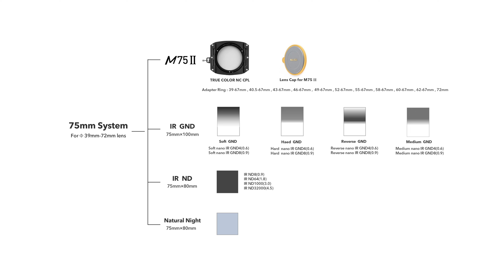Porte Filtre NiSi M75 avec filtre CPL True Color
Le système idéal pour les appareils photo hybrides et compacts !
- Nouveau Porte Filtre NiSi M75 Système 75mm en aluminium.
- Nouveau Système de blocage du porte filtre.
- Nouveau Système d'installation pour le filtre CPL, plus rapide et sécurisé.
- Revêtement d’un matériau noir mat de protection pour minimiser les reflets indésirables.
- Système de glissières par pression sur les deux côtés du porte filtre
- Bague d’adaptation principale 67mm
- Housse de transport offerte
- Rotation du porte filtre sur 360° avec système de blocage sécurisé
- Permet l'utilisation jusqu'à 2 filtres au format 75x80mm et 75x100mm.

INCLUS DANS LE KIT:
1 x Porte Filtre
1 x Bagues d’adaptation 67mm à visser sur l’objectif
1 x Filtre CPL True Color “Ultra Slim” (polarisant)
1 x Housse de transport